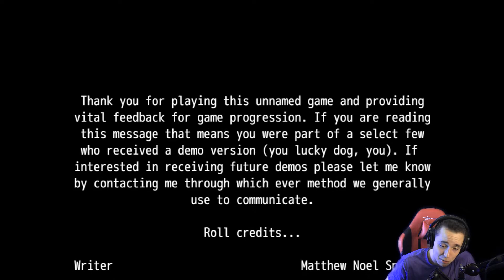Untitled Game Gameplay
This game has no name.